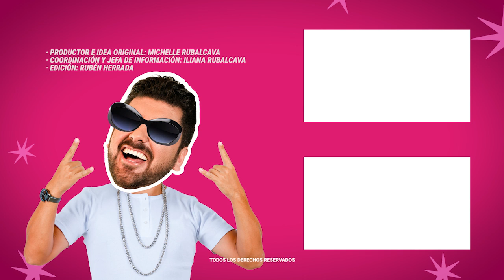Christian Nodal sube a Cazzu al escenario en Foro Sol y le dedica una canción | MICHISMESITO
ChristianNodal sube a Cazzu al escenario en ForoSol y le dedica una canción